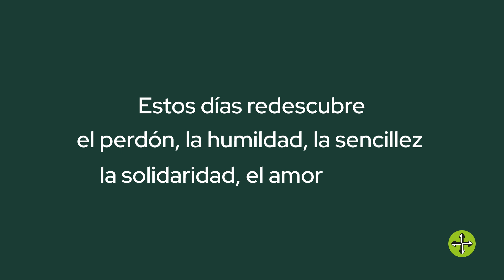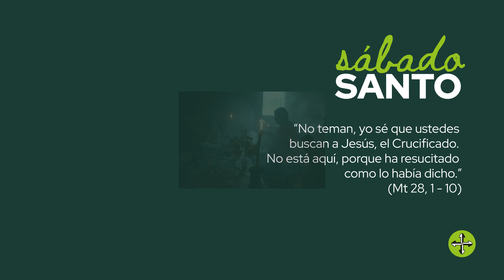¡Feliz Pascua 2024!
Estos días redescubre el perdón, la humildad, la sencillez, la solidaridad, el amor y la paz.
¡Feliz Pascua!